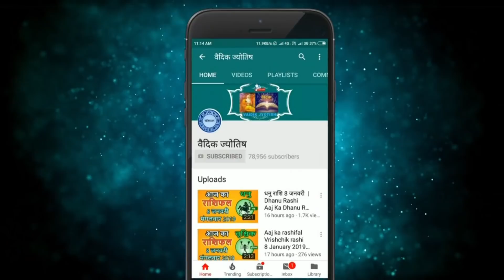सिंह राशि 30 मई सोमवार | Singh Rashi 30 May 2022 | Aaj Ka Sinh Rashifal Leo Horoscope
@वैदिक ज्योतिष
30 May singh rashi
singh rashiMay 2022
Dainik Rashifal,Horoscope,Astrology
30 मई सिंह राशि
आज का राशिफल सिंह राशि
सिंह राशिफल